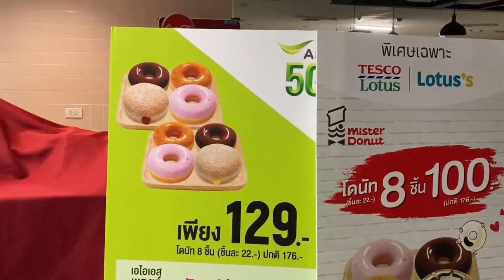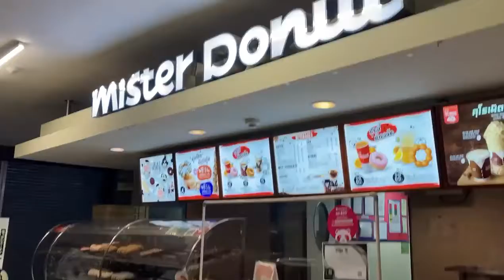Tesco Coffee Run, Foothills, Temple, Sattahip Lake & Tesco Lotus Part 11.